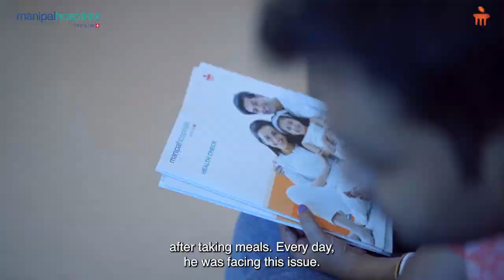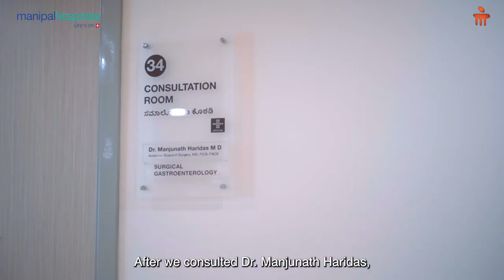Testimonial | Dr. Manjunath Haridas | Gastric Problems Treatment - Manipal Hospital Whitefield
Mr. Somnath Kayal suffered from gastric problems for over 5 years, the symptoms of which got progressively worse despite medication. Dr. Manjunath Haridas, Consultant - Colorectal and GI Surgery, Manipal Hospital Whitefield, diagnosed the patient with gastroesophageal reflux disease, which had developed as a result of his stressful job, and successfully performed a minimally invasive laparoscopic surgery to treat him. Watch the video to know more.